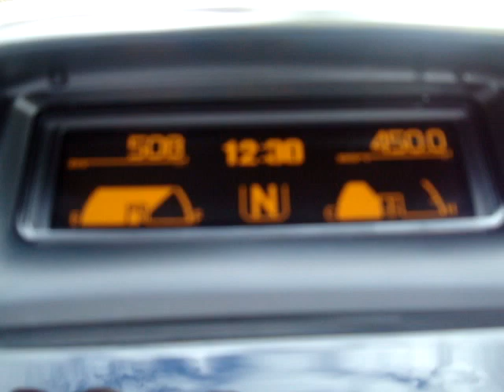2009 VMAX - 200HP !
Fast & Classy, This baby will flat out fly if you want it to. Not for the faint of heart. 200HP Terror